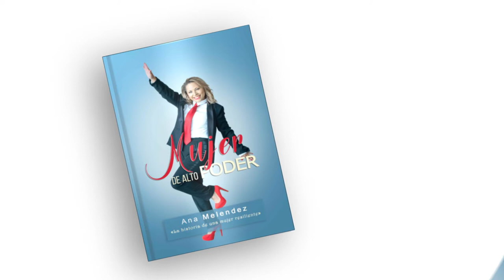Mujer de Alto Poder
PROXIMAMENTE

Presentación del libro:
«La historia de una mujer resiliente»

AnaMelendez Ana Melendez
Autora Escritora Entrenadora de Vida Conferencista Empresaria y Terapeuta RTC

5:00 p.m. - 9:00 p.m.
Dirección: Hilton Garden Inn Springfield
Inversión: $49.00 Incluye aperitivo y una copia del libro